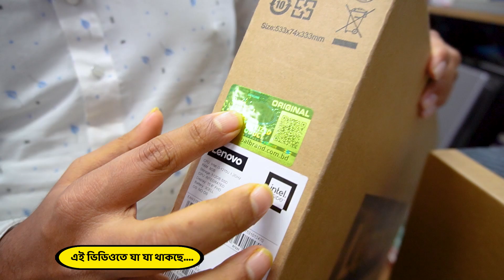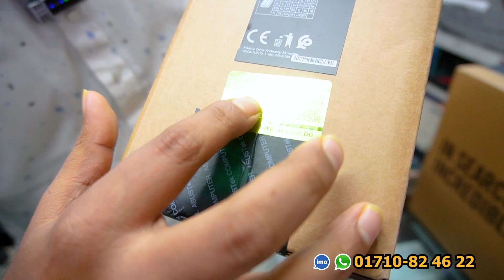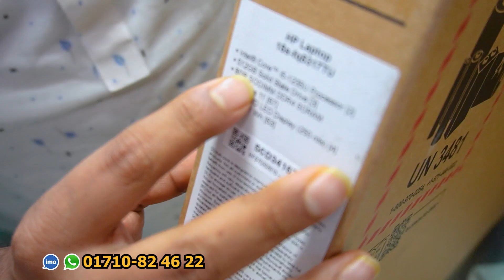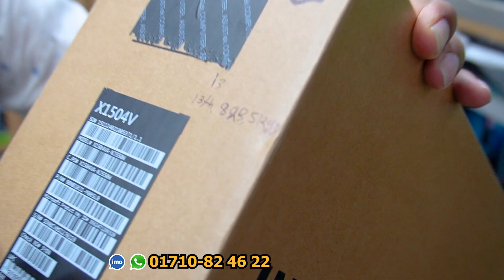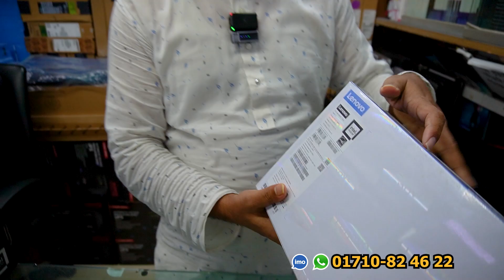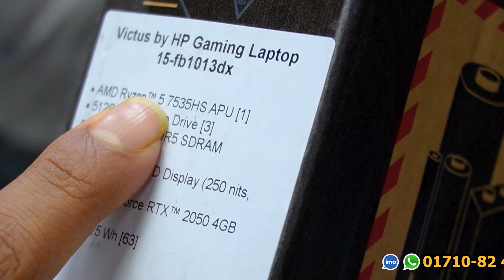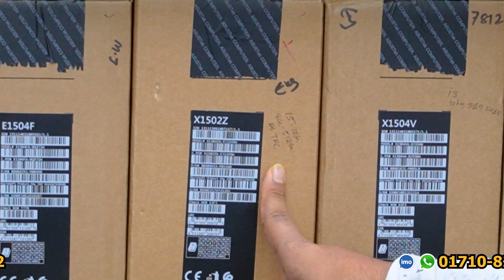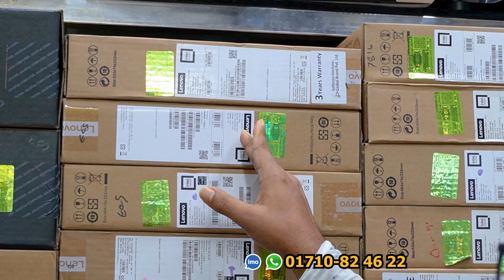Brand New Intake Laptop Price in Bangladesh 2024 || Best Price Used Laptop in BD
Shop Name : Orange computer
Address :shop#666 level- 6,ecs computer city Multiplan center,69-71 new elephant road, Dhaka 1205.

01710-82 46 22